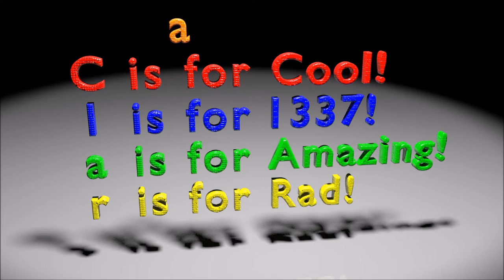Clara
I made this video using blender for my Niece.